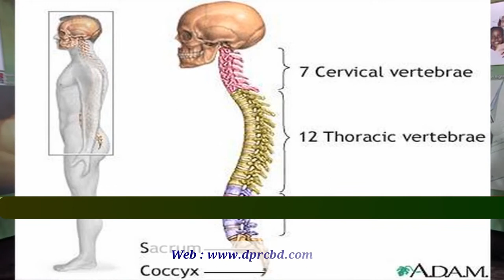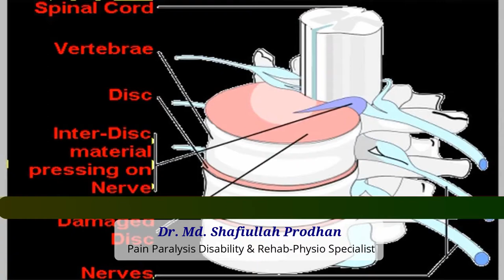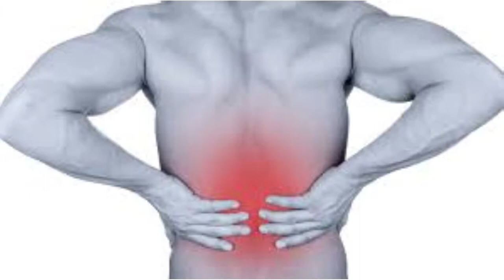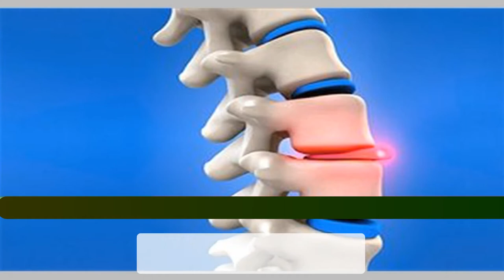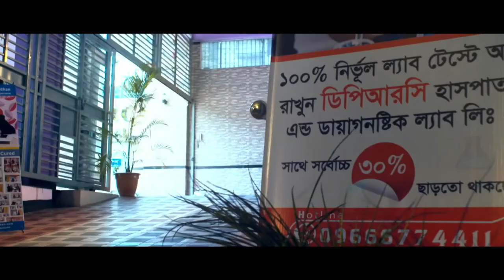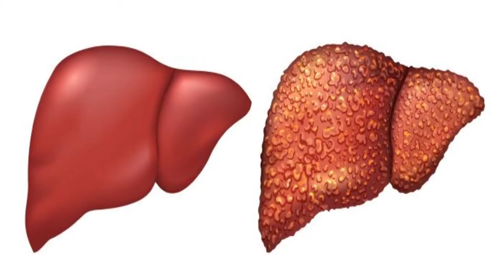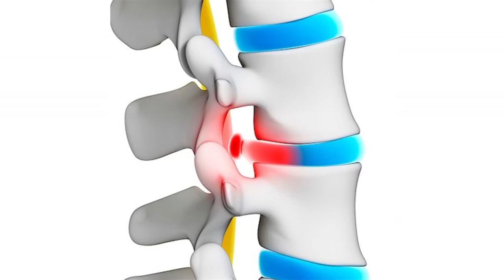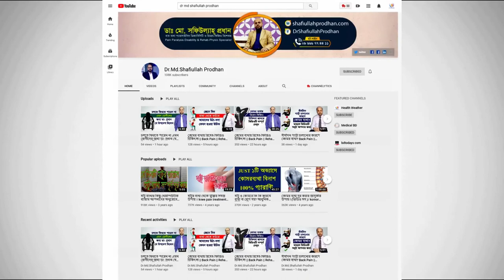মেরুদন্ড সমস্যা ও তার সমাধান জানুন || Back Pain Treatment || Backbone Problem || Merudondo Somossa